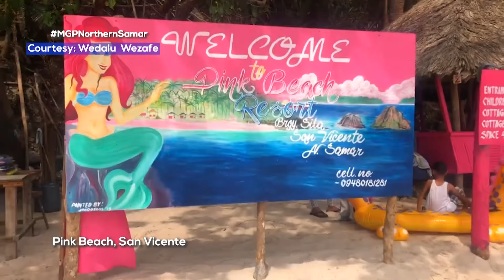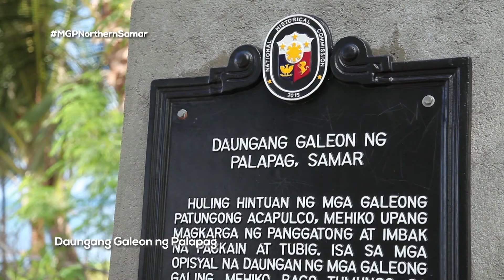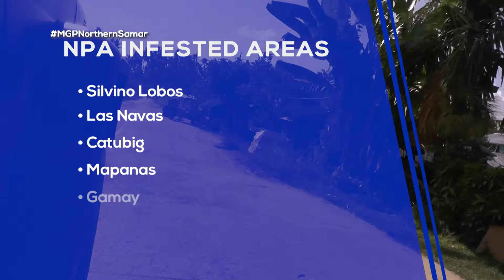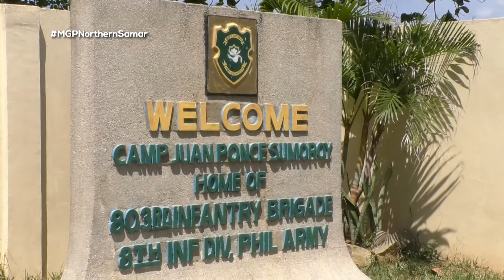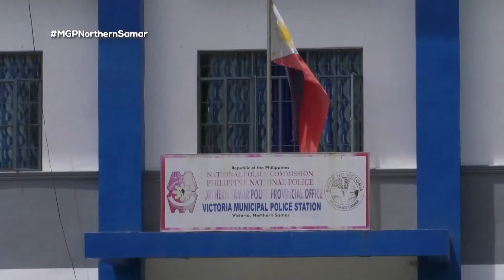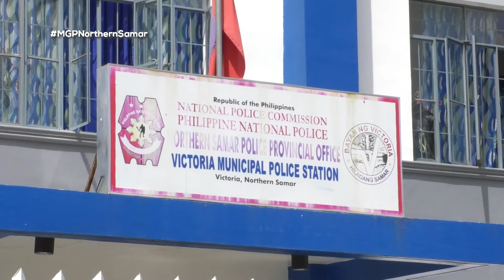Magandang Gabi Pilipinas: Untapped Potential of Northern Samar (Full Episode)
Discover the Untapped beauty of Northern Samar.